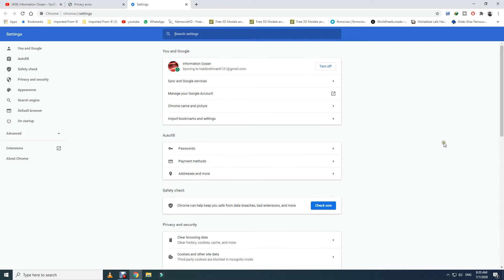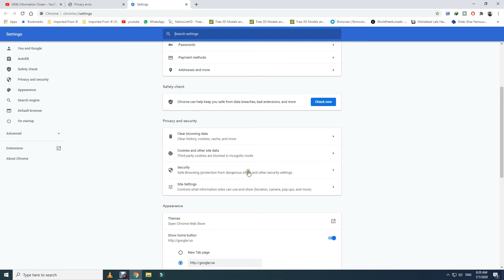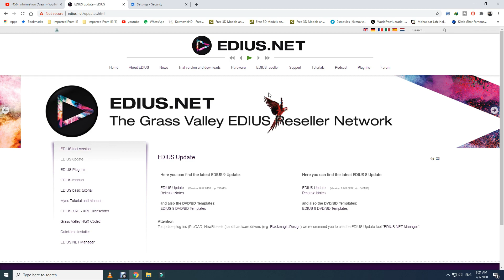How To Solve Privacy Error In Windows 10 | By | Information Ocean | Urdu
Dosto aaj ki is video main aap jan pao ge k kaise hum Windows 10 main Privacy Error ko solve kar sakte hain.Channel par upload hone wali har video aap tuk pohanch sake is k liye channel ko subscribe karna na bholiye ga.Shukriya